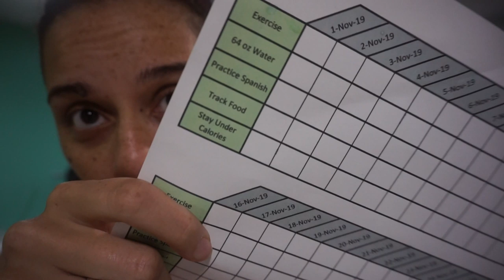2019-11-01 Weigh In | No Excuses November